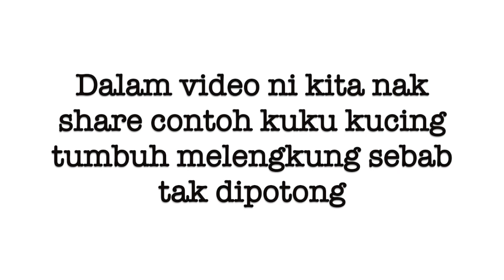Kenapa kita kena potong kuku kucing yang duduk dalam rumah (Indoor)?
Dalam video kali ni, kite nak share kepentingan dan sebab kenapa kita kena potong kuku kucing yang duduk dalam rumah (indoor). Kita dh jumpa banyak kes mcm ni yg mana kuku kucing tu tak di potong hingga menyebabkan kuku kucing tu dah melengkung. Dan bahagian hujung kuku kucing yg tajam tu smp dah masuk terbenam dlm paw. Sebab tu laa kucing ni bila nak berjalan dia mcm terkedek kedek. Sebab dah rasa sakit sgt.

Check out video tutorial yang lain jugak.